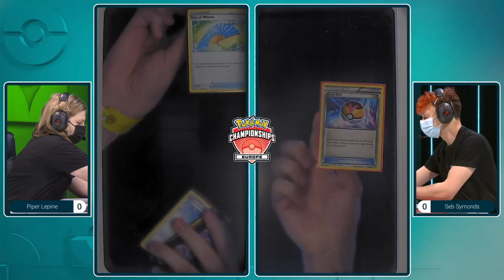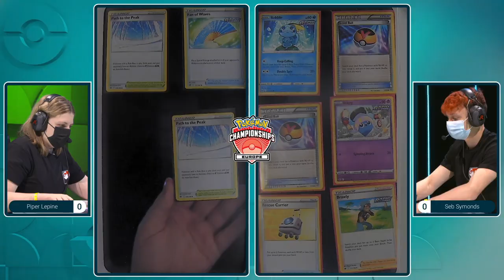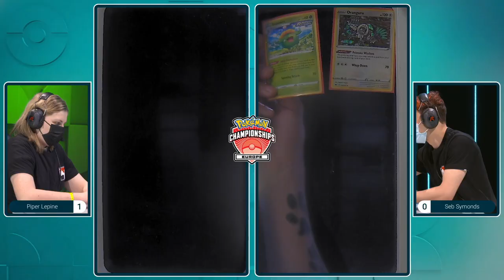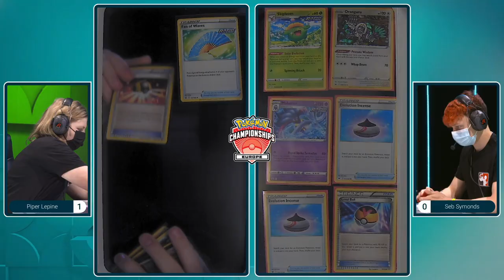TCG Piper Lepine Vs Seb Symonds 2022 Pokémon Europe International Championships Swiss R10